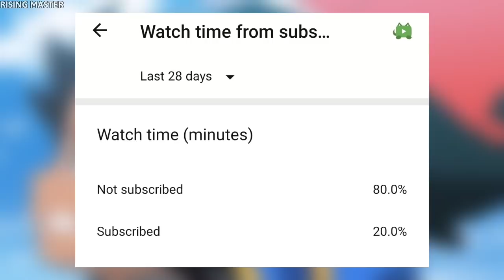Top 5 Pokemon Jo Apne Evolution Ko Hara Sakte Hai IN HINDI | 5 Pokemon Stronger Than Their Evolution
Kaisi Lagi Video?... Comment Mein Zarur Batana!!

LINKS :-

Aur

And. Thanx For Watching💖